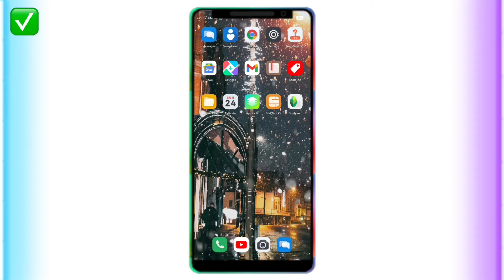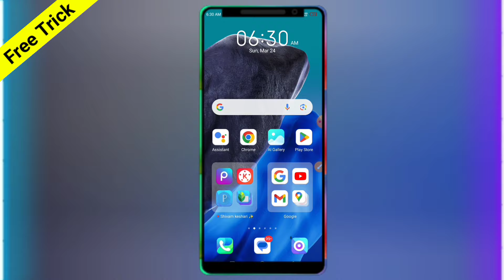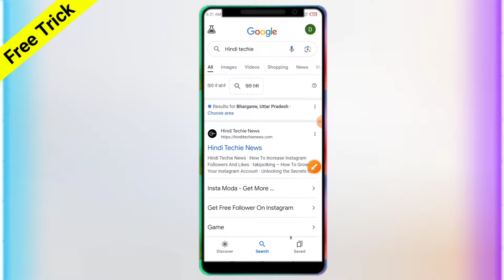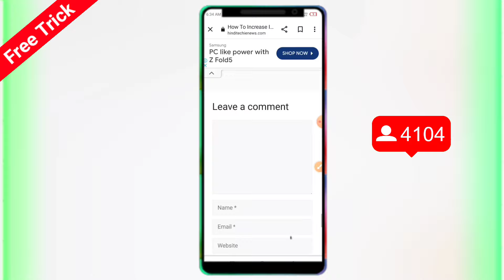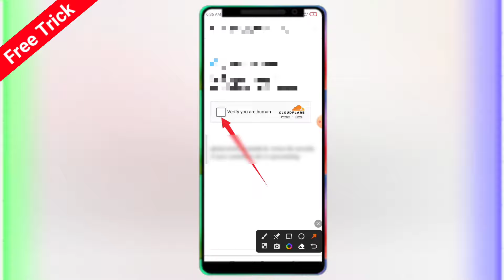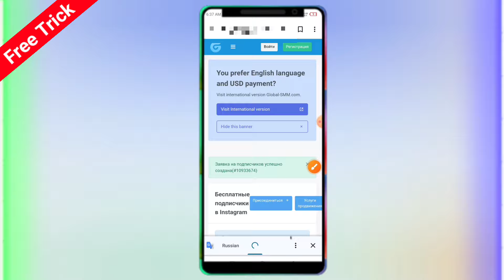Instagram Par Follower Kaise Badhaye | how to increase followers on Instagram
instagram followers kaise badhaye | followers kaise badhaye Instagram par | insta followers kaise badhaye

About This video - दोस्तों आज की वीडियो में आप को मैं बताऊंगा कैसे आप Instagram followers kaise badhaye उम्मीद करता हूं आपको यह वीडियो देखने के बाद बहुत आसानी से instagram par followers kaise badhaye | how to increase followers on Instagram आ गया होगा

Covered Topics-
Instagram me Followers kaise banaye
Instagram followers kaise badhaye website se

Your Queries -
Instagram par follower kaise badhaye Instagram 2024
instagram ke followers kaise badhae

Your Searches -
free followers
followers free
free me follower kaise badhaye Instagram pe